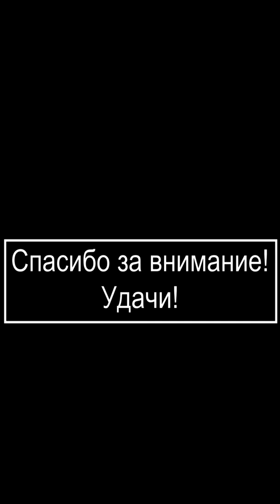Sony pcg 31211v Профилактика, по чему выключается ноутбук!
Чистка ноутбука, забита СО